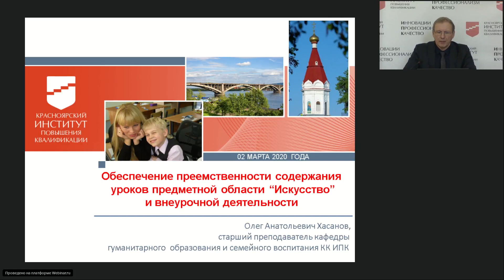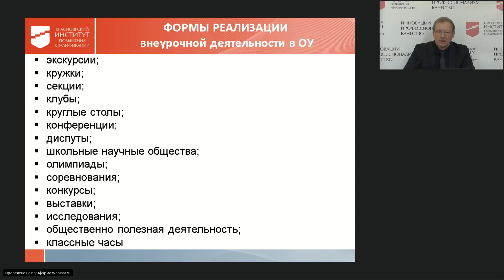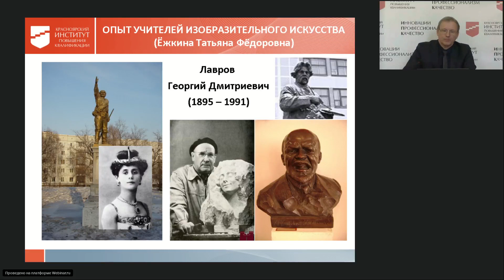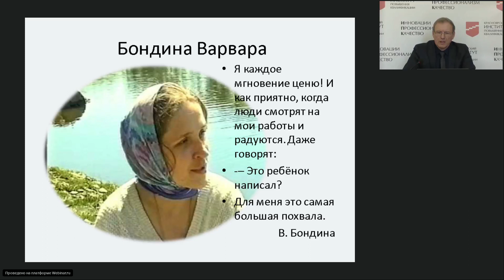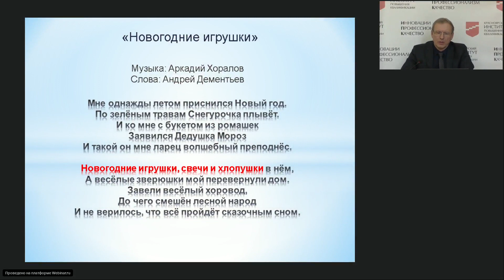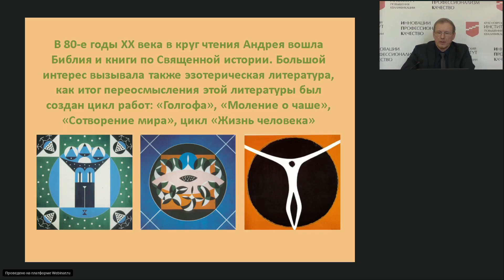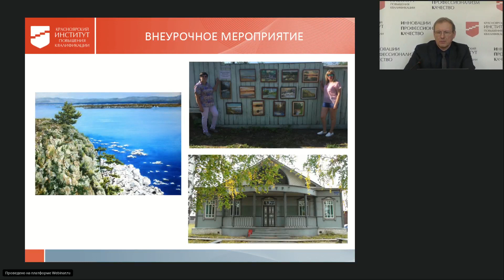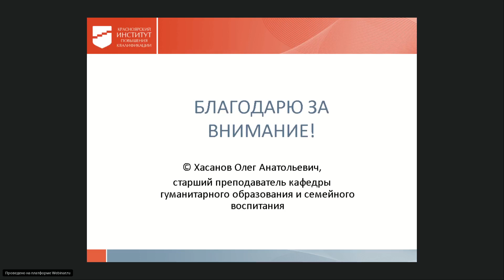Обеспечение преемственности содержания уроков предметной области "Искусство" и внеуроч. деятельности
Хасанов О.А. – «Обеспечение преемственности содержания уроков предметной области "Искусство" и внеурочной деятельности». 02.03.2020 г.